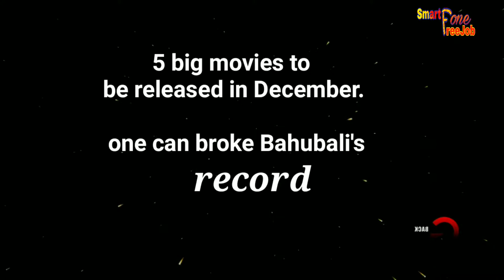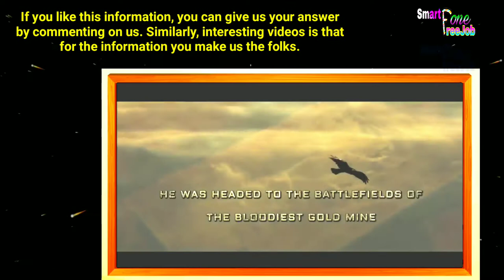Bollywood 2018 / 5 big movies to be released in December / one of then could broke Bahubali's record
YouTube.com/smartphonefreejob

In this video you'll see 5 big upcoming movies from *BOLLYWOOD city* and there is a great inform that one of them one can broke the record of Hit Bahubali.